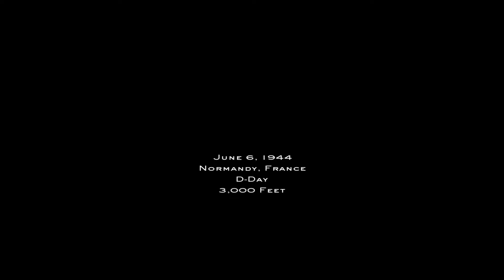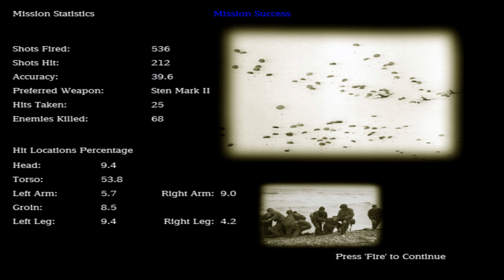Medal Of Honor Spearhead | Normandy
Medal Of Honor Spearhead Normandy Mission